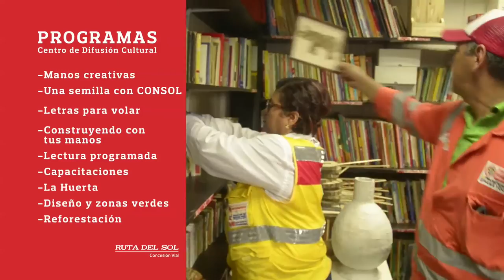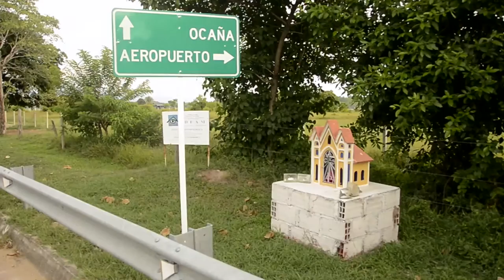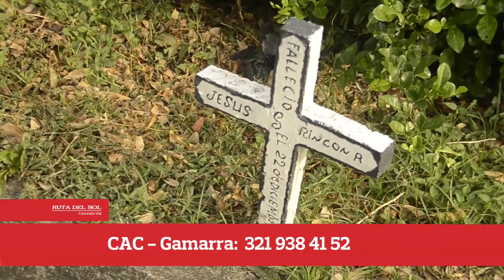Magazín Ruta Del Sol año 2016 Nº 17